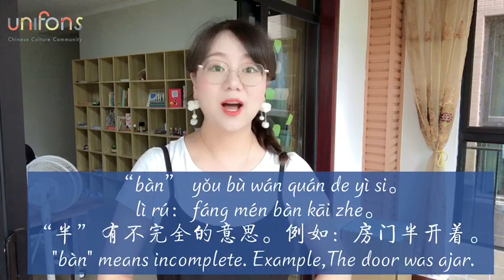【HSK1-3 Make sentence 】Daily Word HSK NO.8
full video please check our Youtube channel or check our bio

1.“bàn” shì èr fēn zhī yī de yì si。lì rú： yī bàn。
1.“半”是二分之一的意思。例如：一半。
1."bàn" means half. Example,  yī bàn (half).

2.“bàn” zhǐ zài……zhōng jiān。Lì rú： bàn yè、 bàn lù shang。
2.“半”指在……中间。例如：半夜、半路上。
2. "bàn" refers to In the middle. Example, in the middle of the night, on the way.

3.“bàn”biǎo shì hěn shǎo。lì rú： yī xīng bàn diǎnr。
3.“半”表示很少。例如：一星半点儿。
3. "bàn" means very little. Example,A little bit.

4.“bàn” yǒu bù wán quán de yì si。lì rú：fáng mén bàn kāi zhe。
4.“半”有不完全的意思。例如：房门半开着。
4. "bàn" means incomplete. Example,The door was ajar.